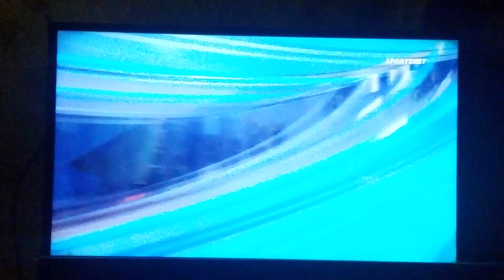STL vs VGK - Golden Knights Tied 4-4